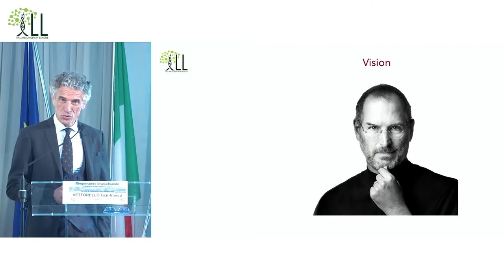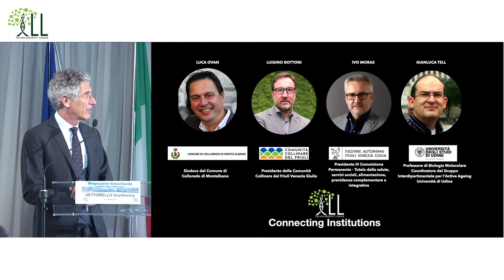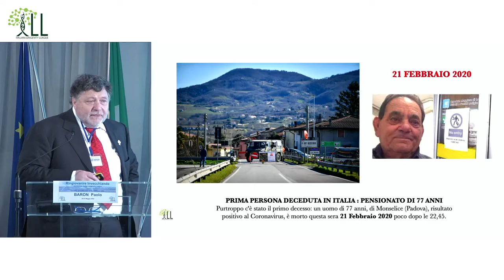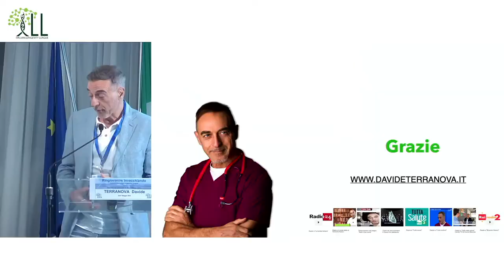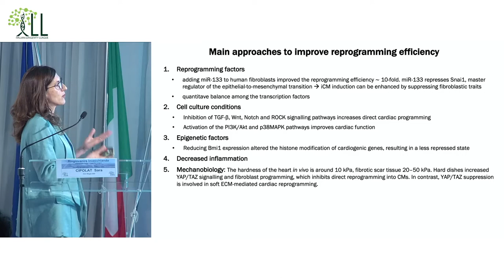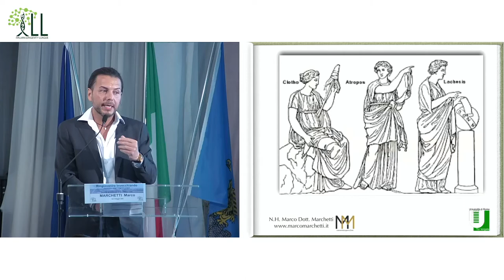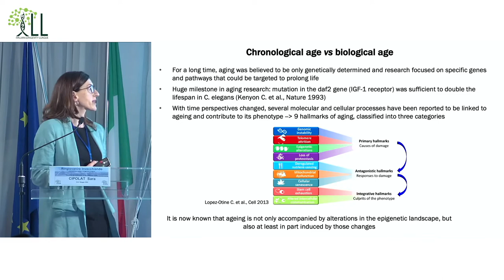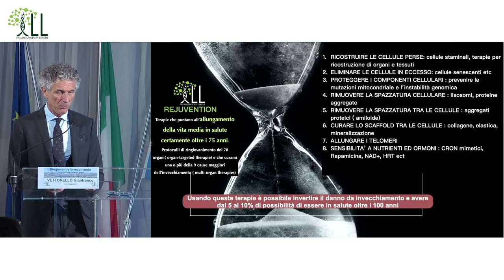RingiovanireInvecchiando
20 maggio 2022
Colloredo di Montalbano
I convention dell 'Italian Longevity League
mattino